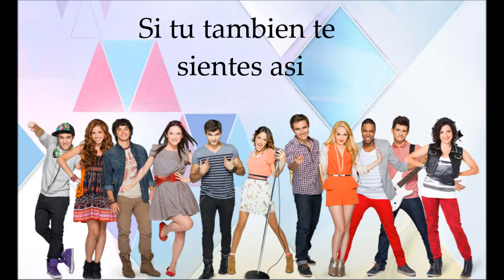Violetta 2 On Beat Letra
Scusate per la fine troppo lunga